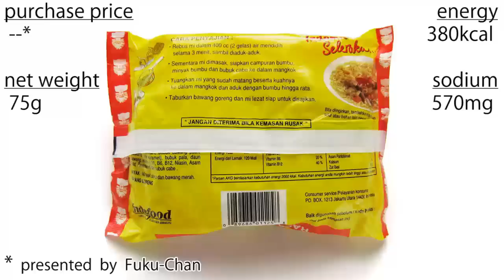No.4287 Indomie (Indonesia) Rasa sop Buntut (HALAL)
Indofood (インドネシア) Oxtail Soup Flavour